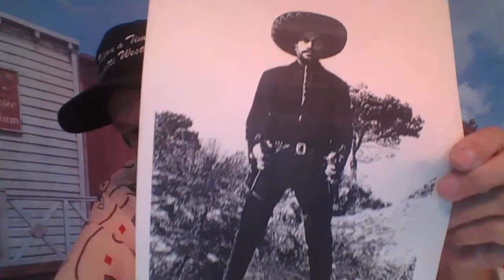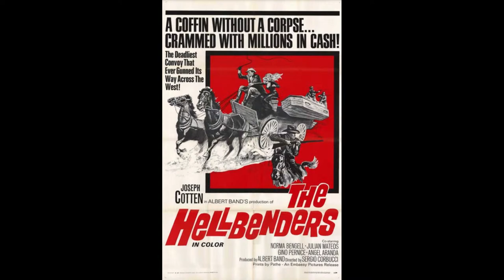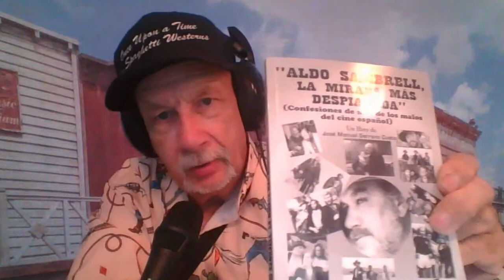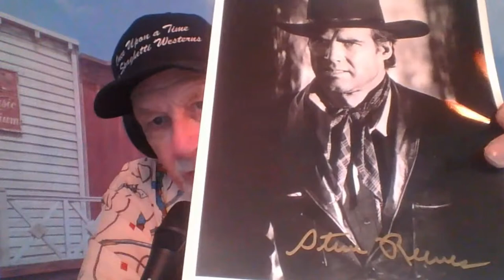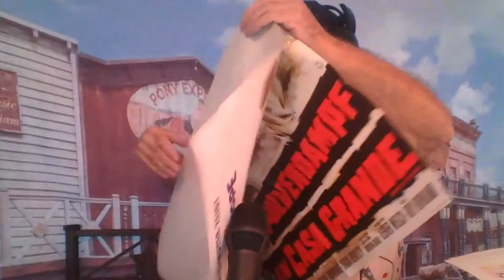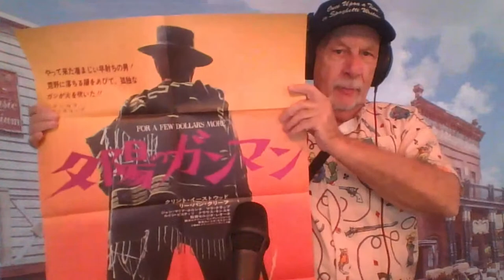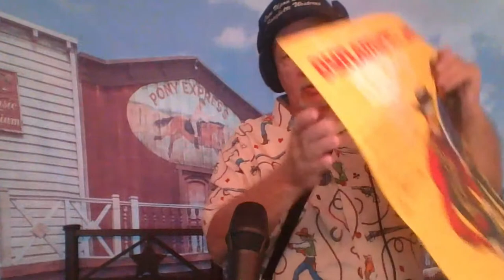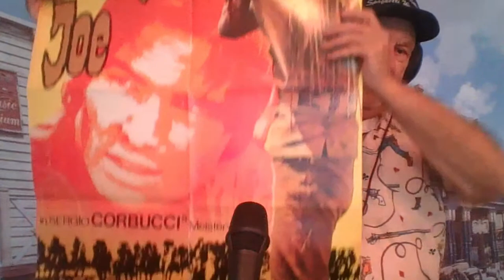The Spaghetti Westerns Podcast #60 - Aldo Sambrell